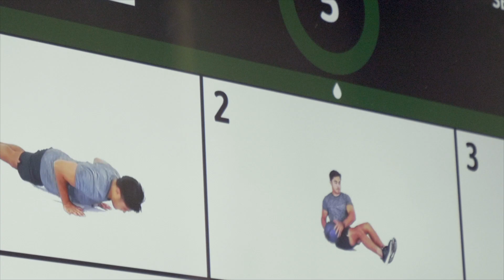CloudFit Testimonial - Dynamic Body Bliss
“CloudFit is my assistant trainer.. I’m able to be a better personal trainer because I’m giving more time to my members.” - @dynamicbodybliss on the success of @cloudfit.tv in her business 💯❤️🔥😍
DM us to find out how CloudFit will work for your business. 🙋🏽‍♂️